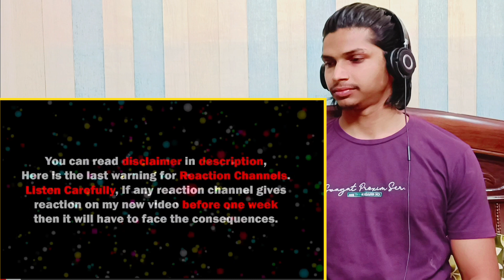Aur Inhe Kashmir Chahiye | The International Bhikari Roast | Pakistan Funny Roast | REACTION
Video Credit :-

Channel Name :-  Twibro